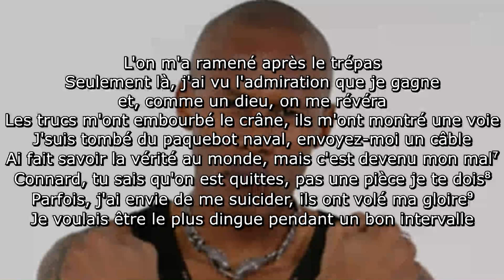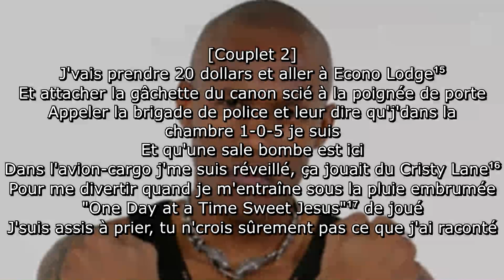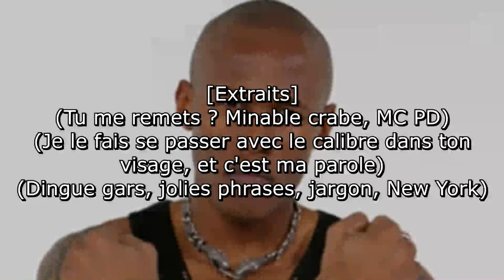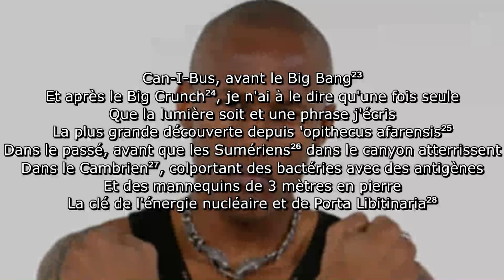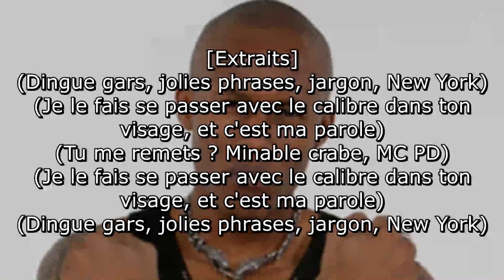Canibus - Showtime at the Gallow (Traduction en français avec annotations)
Cette chanson, sortie le 22 juillet 2003, revient sur la carrière de Canibus.

Reprend "Sabroso Como El Guarapo" par Pupi Legarreta.

Annotations :
1 - En anglais "Showtime at the Gallows", fait référence à l'émission télé "Showtime at the Apollo".
Le spectacle à la potence est une métaphore pour la carrière de Canibus, ce dernier ayant été constamment rabaissé par l'industrie et les magazines.

2 - Surnom de Canibus basé sur "Jack the Ripper", surnom de LL Cool J.

3 - Amon-Rê, dieu souverain égyptien.

4 - Double sens :
- Canibus est animé d'une passion le rendant déséquilibré.
- Référence au moteur à distorsion, utilisé dans la science-fiction pour voyager à la vitesse de la lumière.

5 - Référence à la chanson "Hate Me Now" de Nas.
Dans le clip, Nas est crucifié.

6 - Référence à la Bible, Jean 19:33-34 :
"S'étant approchés de Jésus, et le voyant déjà mort, ils ne lui rompirent pas les jambes; mais un des soldats lui perça le côté avec une lance, et aussitôt il sortit du sang et de l'eau.".

7 - Référence au conflit entre Canibus et LL Cool J.

8 - Cette ligne s'adresse à LL Cool J.

9 - Les fans de hip-hop ont reconnu le mérite de Canibus, mais les magazines ont donné de mauvaises notes à ses premiers albums.
Canibus n'a jamais été une star.

10 - Résume le déroulé du conflit entre Canibus et LL Cool J.
Dans son couplet original sur "4, 3, 2, 1" de LL Cool J Canibus mentionne le tatouage de microphone sur le bras droit du rappeur.
LL Cool J prend la ligne comme une attaque et, sur 4, 3, 2, 1 répond subliminalement à Canibus.
LL Cool J demande alors à Canibus de changer son couplet sous peine d'être exclu de la chanson.
Canibus change son couplet mais LL Cool J garde ses attaques.
Les rappeurs s'appellent et LL Cool J dit accepter de changer son couplet.
Cependant, après plusieurs mois, le couplet n'a pas changé, poussant Canibus à répondre sur "Second Round K.O."
Quelques mois plus tard, Canibus apparaît avec un tatouage sur l'épaule gauche d'un microphone serré par une main dont les doigts ont "4 3 2 1" d'écrit dessus.

11 - Mike Tyson, légendaire boxeur, était champion du monde à la fin des années 1980 et 1990.
Mike Tyson apparaît sur "Second Round K.O.".

12 - Extrait de "Symphony 2000" par EPMD.

13 - Extrait de "World Heist" par Camp Lo.

14 - Extrait d'une voix-off pour G.I. Joe.

15 - Chaîne de motels économiques.

16 - Grande chanteuse américaine.

17 - Ligne de la chanson "One Day At A Time" par Cristy Lane.

18 - Prénom de Canibus;

19 - Désigne le fusil d'assaut M16.
Le nombre 16 désigne aussi un couplet normal de rap, contenant 16 lignes.

20 - Opérateur de satellites.

21 - Instrument servant à simuler une détonation.

22 - Entreprise d'affranchissement des taxes postales.

23 - Modèle scientifique expliquant la création de l'univers.

24 - Modèle scientifique expliquant une possible fin de l'univers.

25 - Australopithecus Afarensis, espèce éteinte d'hominidé possiblement ancêtre de l'Homme.

26 - L'une des premières civilisations de l'Antiquité.

27 - Période de la préhistoire datant de -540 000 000 d'années à - 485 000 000 d'années.

28 - Arche du Colisée à Rome.

29 - Ère astrologique durant de 2150 à 4300.